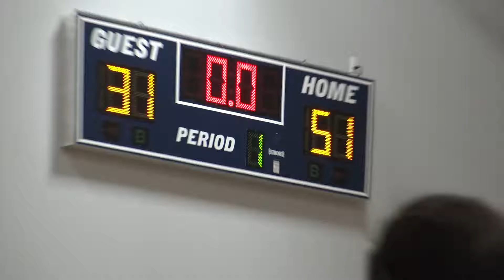HOU Team 16 vs Team 18